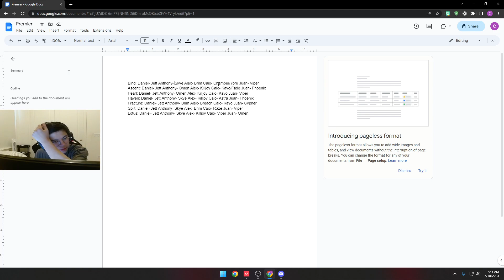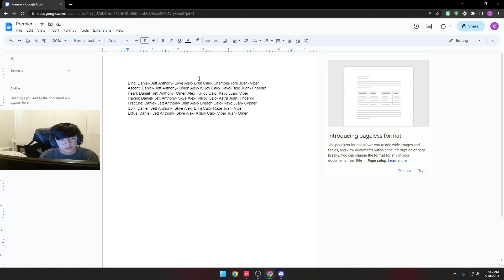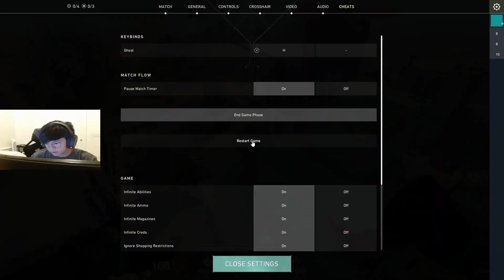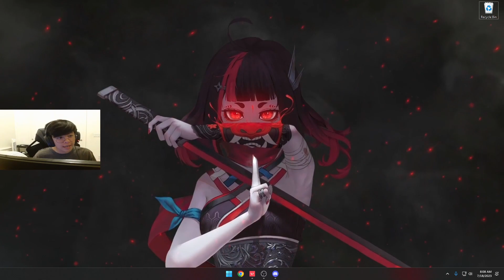Valorant Premier Ignition Bind Guide | Kurio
In this video I go into My thoughts on the best Valorant Premier team for Bind which is the first map of the Valorant Premier Ignition Stage. Hope this helps.